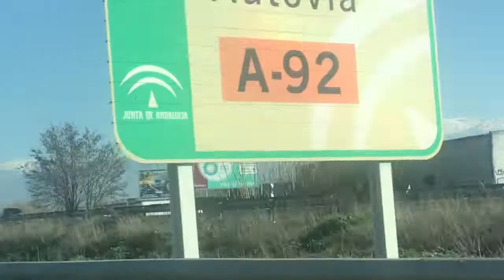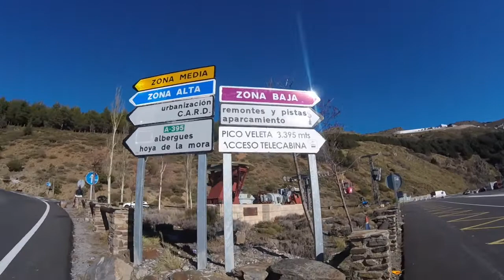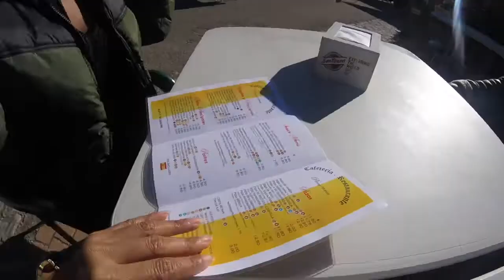Turismo em Granada, Espanha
Granada é uma cidade linda, com os seus interesses turísticos, foi uma viagem super rápido, tivemos apenas um dia, mas conseguimos fazer um mini tour pela cidade.
Uma viagem em função de passar o passagem do ano de 2019 para 2020, com a Lilia e o Ricardo.
A viagem correu super bem.